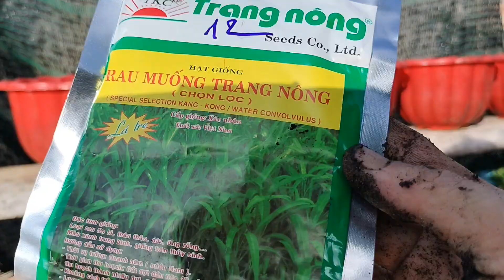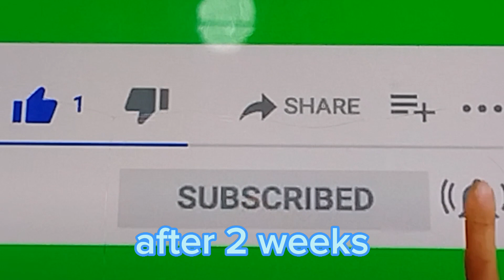Cách trồng rau muống đơn giản mà hiệu quả#23@aorau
Video mình chia sẻ cách trồng rau muống đơn giản mà hiệu quả.rau muống rất dễ trồng,trồng được quanh năm ,chế biến được rất nhiều món ăn mọi người có thể áp dụng theo cách trồng của mình chia sẻ.để có những chậu rau sạch cho gia đình của mình.chúc mọi người thành công.thấy video hữu ích đăng ký kênh ủng mình nhé.CẢM ƠN MỌI NGƯỜI RẤT NHIỀU😄 CHÚC MỌI NGƯỜI THẬT NHIỀU HẠNH PHÚC.cáchtrồngrauxanh#cachtrồngrausach#cachtrongraucuqua#cachtrồngrautrongthungxop#cachtrongraucutrongchainhua#cáchtrồngrautrongthùngxốp#cachtrongrauthuycanh#cachtrongraudongian#cáchtrồngrauđơngiản#cáchtrồngrautạinhà